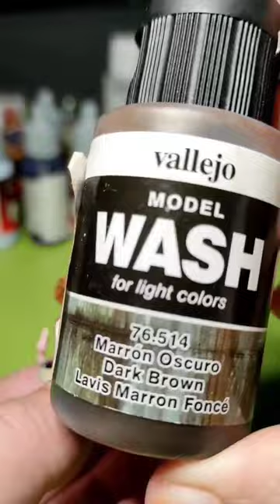Painting the Red Guard from Gloomhaven: Jaws of the Lion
Gloomhaven: Jaws of the Lion is a standalone game that takes place before the events of Gloomhaven. The game includes four new characters — Valrath Red Guard (tank, crowd control), Inox Hatchet (ranged damage), Human Voidwarden (support, mind-control), and Quatryl Demolitionist (melee damage, obstacle manipulation) — that can also be used in the original Gloomhaven game.

I really enjoy the game so I decided to start a new painting miniatures series that you can check out right here:

🎨 What paints I use?